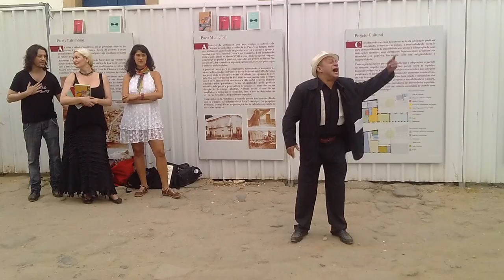Mano e amigos na Flip 2012